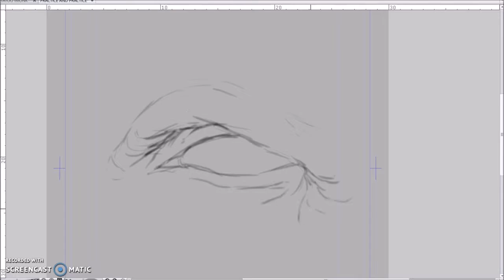Oldman eye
Timelapse of the oldman's eye study. Done in 28 mins.